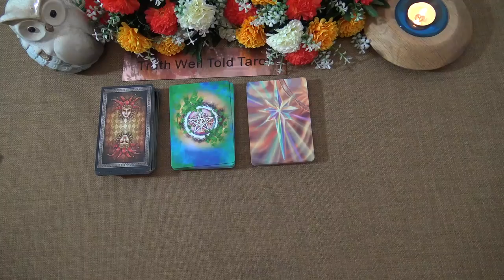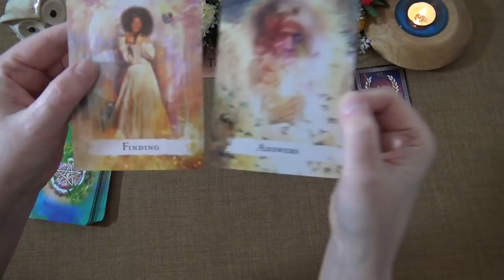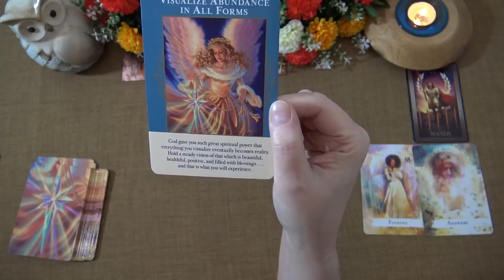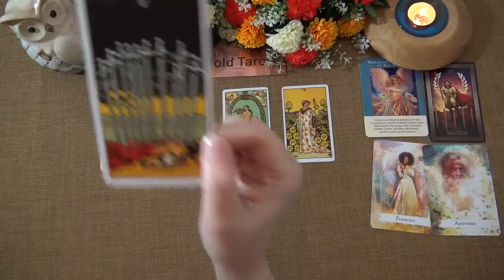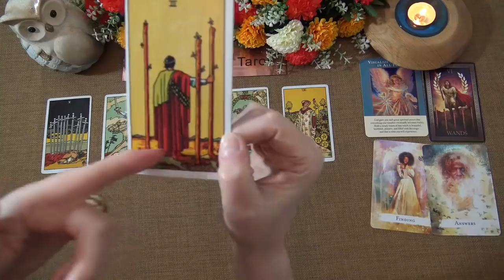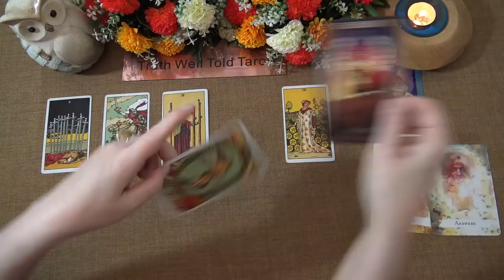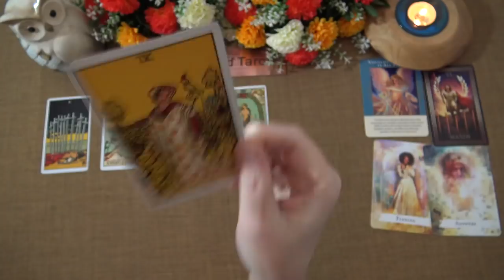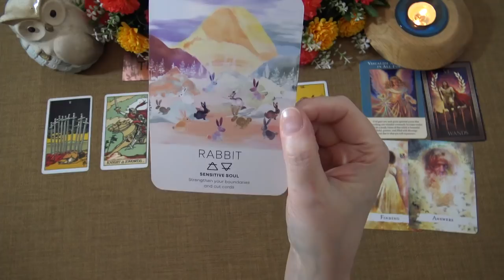CANCER MONEY & CAREER TAROT READING - MAY 2021 "IT'S THE ANSWER YOU WANT CANCER!"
Welcome to the Truth Well Told Tarot Channel on YouTube! I hope you enjoyed your Cancer Money & Career Tarot Reading. I am an intuitive Tarot Reader and I offer general daily tarot, weekly tarot and monthly tarot readings.

The Tarot layout is originally designed for the Truth Well Told Tarot channel only.

Andrea xx